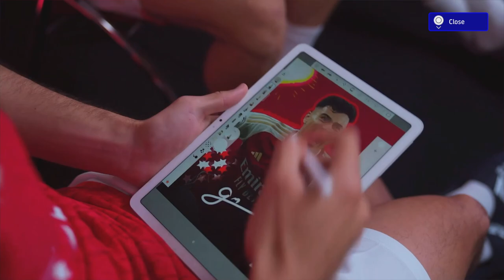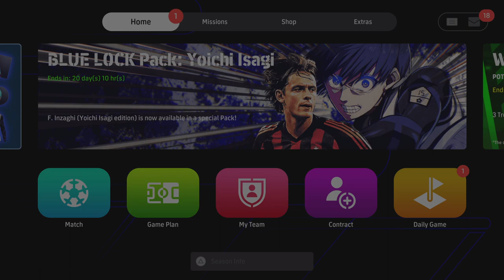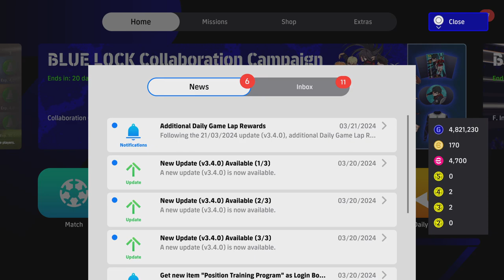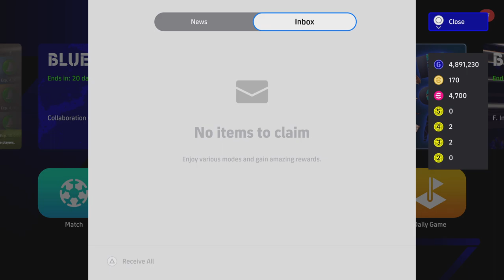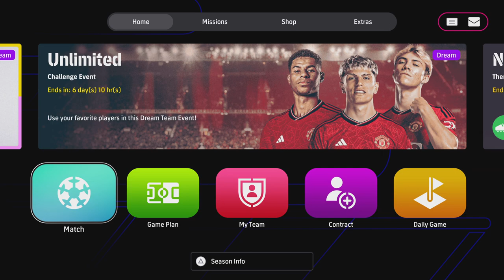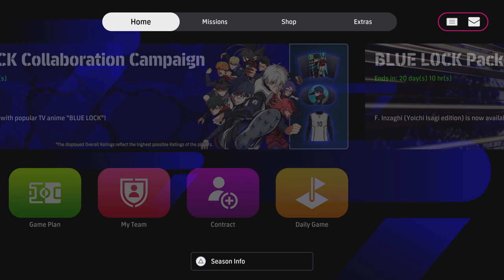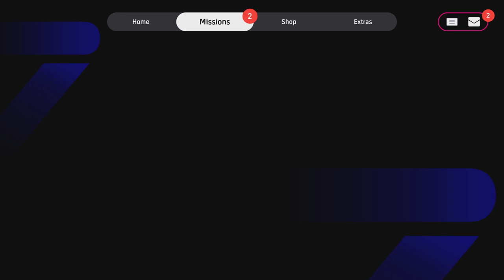eFootball 2024_Blulock 1st Challenge